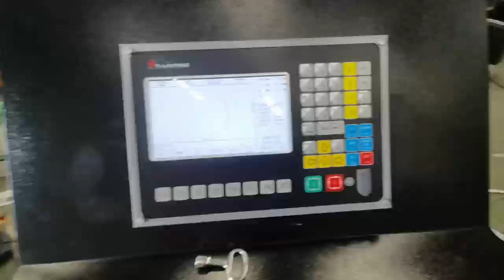Our popular plasma cutting machine for cutting metal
The profitable CNC plasma table features with complete functions, high degree of automation, high cutting precision, good quality and strong dynamic stability.